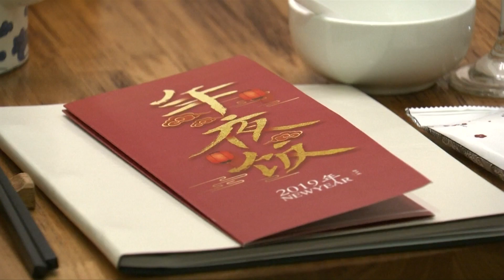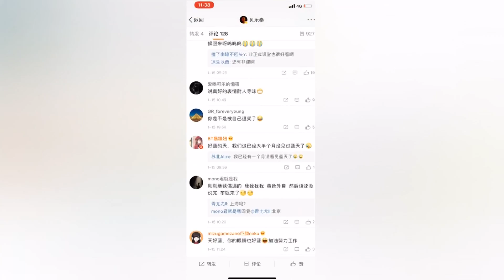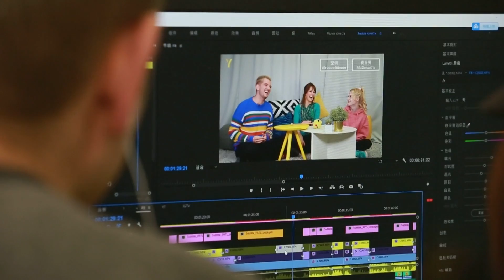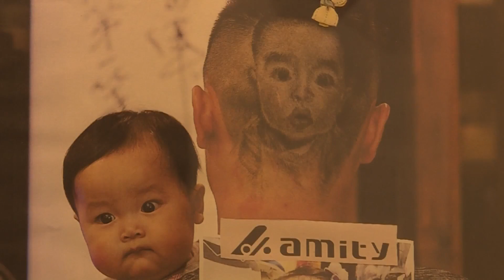Produção de ficção chinesa é sucesso nas bilheterias de férias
Nessa edição do “Notícias da China”  o destaque é o filme de produção chinesa que é sucesso nas bilheterias de férias. Veja também o consumo chinês durante o Festival de Primavera.

(Este conteúdo é fruto da parceria entre a TV 247 e a CCTV, que cedeu os direitos autorais)